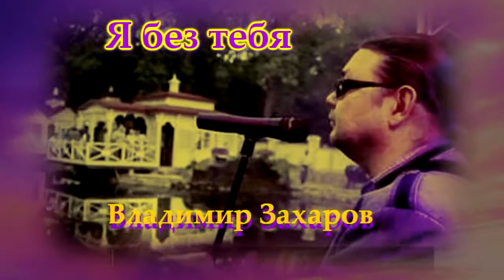Владимир Захаров "Без тебя" (Vladimir Zakharov "Without you")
Ever you'll get tired without me
And understand how I am in pain,
But I remain waiting for you here,
But every time you disappear again

You're stingy at gentle words for me,
About your love to me you say rarely,
But I've lived in the most beautiful dream
Enjoying the minute of happiness only.

Chorus:
Without you I feel like I'm not living,
When I'm with you I'm losing time account,
And perhaps I'll never understand
Why do you need the love like we got,

Someday I will remember this dream
And be surprised: if it was about me,
Then the groan of my heart will answer me,
And I'll understand I have loved you...